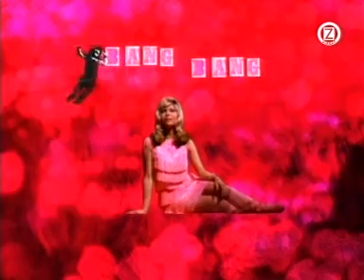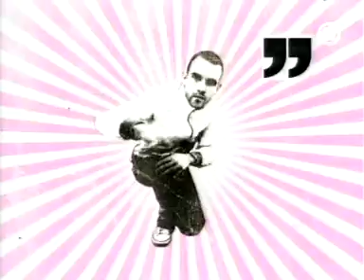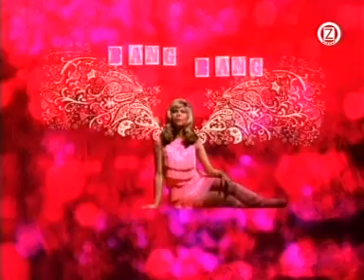Audio Bullys feat. Nancy Sinatra - Shot You Down Official Video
Nice remix...